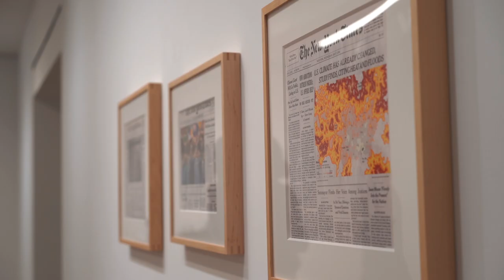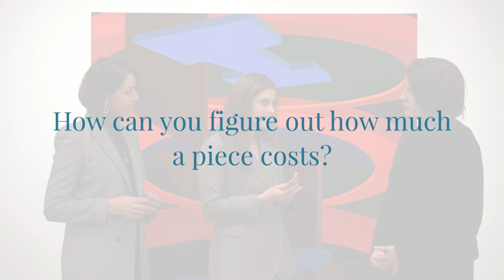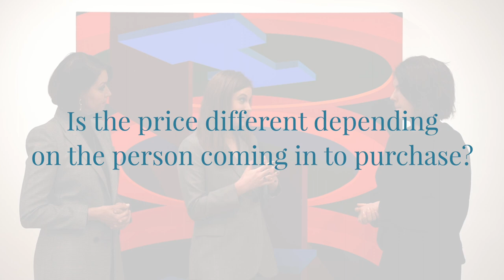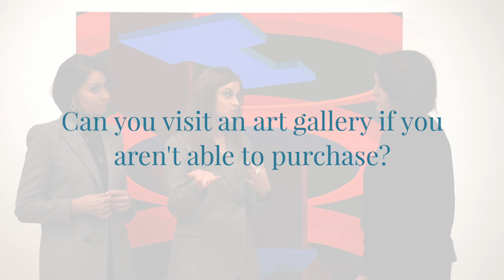How to start an art collection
Today, we are with Victoria Hawkins at White Cube Gallery to get the inside scoop on art!

Here is a link to TSTBU Podcast where the full interview can be found

We met Victoria in the Hamptons last summer at an event. We want to help make visiting an art gallery seem less intimidating. Victoria is English, and White Cube's Headquarters are in London. They recently opened their Manhattan outpost.
When you go to an art gallery, what questions should you be asking? Don't be afraid to ask any questions. However, the art world doesn't encourage you to ask questions. For example, sometimes when you go to an art gallery there is a piece of work on the wall with no information - no artists name, no price, etc. Start with what you think is most interesting. You could ask, "Who is this artist?" "When was this made?" "How did they make this artwork?"
How much research should you do in advance? If you're starting out, before you go, you can research information on the gallery, what they are currently showing - what artist or exhibitions they have up, this can usually be found on the About Page of the gallery's website. You can start to decide if you like the artwork or not. You could also go to an art gallery and not know anything, because you never know when it'll click OR you'll find something you really don't like. By researching the things you don't like, you can find out what you do like.
You come in & fall in love with a piece of art, & the person decides to purchase, what is the process like from there? If you buy a piece of art, you really need to love it. You don't have to make a decision right then. Ask information on the artist, for their CV (Resume), a biography, is their work in any museums? This can help you determine the importance of the artist.
Can you visit an art gallery if you do not want to buy? Yes
How can you figure out the price? Can you ask the price? Yes, you can ask. Most of the time, things will be for sale. A gallery is a shop for art, so the point is to sell the pieces.
Why is it important for an artist to have a gallery? (for example, the gallery functions as a PR company (press, meeting the right people, help promote them)). It can be helpful so the artist can focus on being creative. The gallery can help think about upcoming exhibitions, how to market them artist, put them in touch with museum curators, try and sell their work for them, etc. An artist would want to be with a gallery who nurtures them.
Break down myths -
For people who want to collect art, but think they don’t know enough to do so. Do some research. It is important to find someone within a gallery you trust whom you can ask questions. Ask them about the artists at their gallery, etc. People who work at art galleries usually have studied art in some way.
If you like art, can you learn about it and enjoy it in art galleries & museums and not have to purchase? Yes. Museums are for everyone. You can also visit art galleries too. Art is for everyone.
You can start collecting one type of work and it is okay if your aesthetic changes later. This is okay, and normal. When you're starting out, you find your way and that is a part of the journey. You need to love the work you buy. If your first piece of artwork is a piece on paper, 20 years later, it may not be your taste, but at the time you loved it. The strength of an art collection is that it isn't the same as anyone else's. Buy from the heart, and it'll be personal to you.
Talk about the art market.

Abstract art
sculpture
expressionism
artist
art museum
art exhibition
art gallery fabrics
art restoration
state of the art
digital art
digital data
video art
painting
lets make art

Filmed & Edited by Apto Media